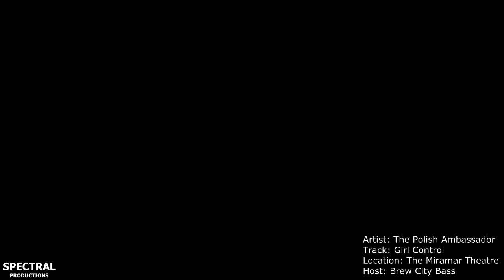The Polish Ambassador Live at the Miramar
The lights dimmed and the crowd went into a subtle hush as The Polish Ambassador took the stage. The LED walls and large projector suddenly lit the room and the crowd went crazy as they dropped the first track. The video demonstrates the visual experience of the show but does not capture the intensity and upbeat energy that filled the Miramar Theatre that night.